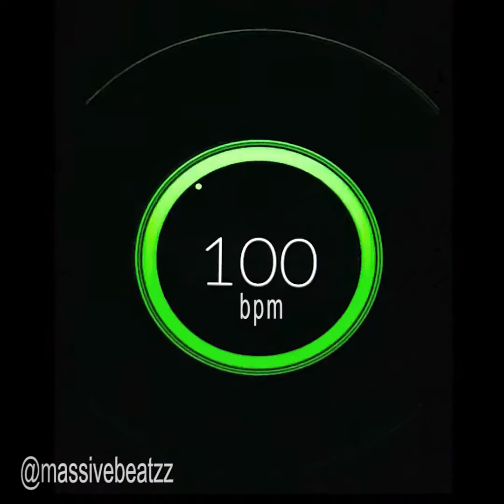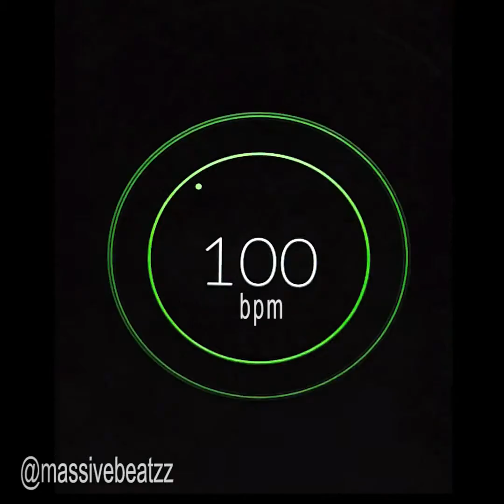100 BPM (Beats Per Minute) Metronome Click Track [HiQ]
Tempo = 100 Beats per Minute Click Track
Definition: Moderato / Allegretto
Features: Extra long, loud analog sound and highest accuracy with visual pulsating color ring (checkout the Pulse App).

A metronome is used by musicians to help keep a steady tempo as they play, or to work on issues of irregular timing, or to help internalize a clear sense of timing and tempo. The metronome is also often used by composers as a standard tempo reference, to indicate the intended tempo for the piece.

So what are the classical tempo definitions and ranges?

Tempo Marking                Beats per Minute

Grave                                  40-50 BPM

Largo                                  50-55 BPM

Larghetto                           55-60 BPM

Adagio                               60-70 BPM

Andante                             70-85 BPM

Moderato                           85-100 BPM

Allegretto                          100-115 BPM

Allegro                               115-140 BPM

Vivace                                140-150 BPM

Presto                                150-170 BPM

Prestissimo                       170+ BPM